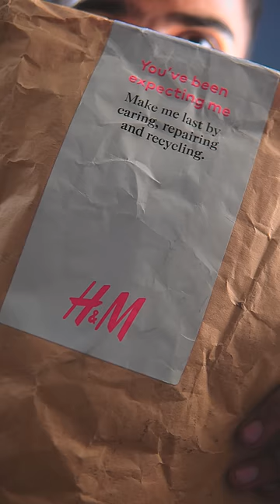BEST CASUAL OUTFIT FOR DATE MEN | H&M 🔥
LINKS OF VLOGGING GEARS-

CAMERA I USE (Sony ZV E10)

VLOGGING LENS I USE (SONY 11mm 1.8 lens)

MIC I USE (RODE VIDEOMIC GO II)

LENS I USE FOR INSTAGRAM PHOTOS (Sigma 30mm 1.4 lens)

ACTION CAMERA (DJI OSMO ACTION 3)